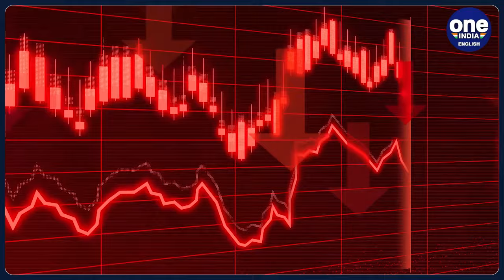Argentina's President Milei Set to Slash Public Jobs in Ambitious Economic Reforms | Oneindia News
Argentine President Javier Milei plans to cut 70,000 government jobs, stop public works, and end 200,000 social welfare programs to reduce the state's size drastically. Despite potential labor union pushback, Milei aims for fiscal equilibrium this year. He cites growing public optimism about the economy.